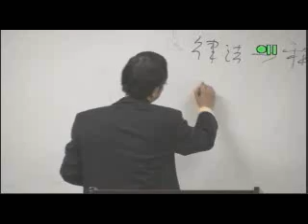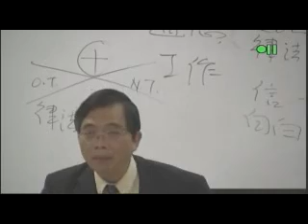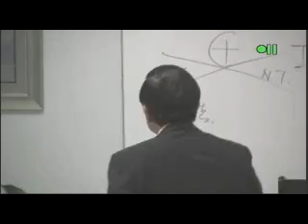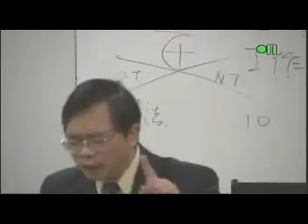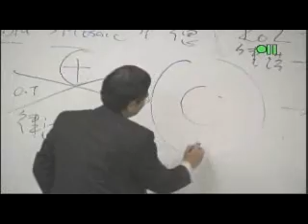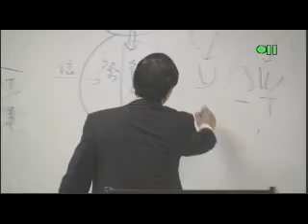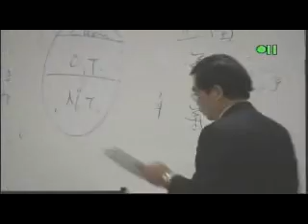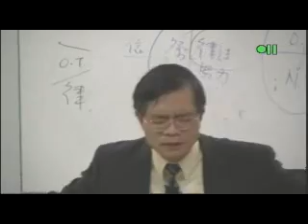NT311 3 - Pauline Theology & The Epistles 保羅神學與書信 - 王偉成院長